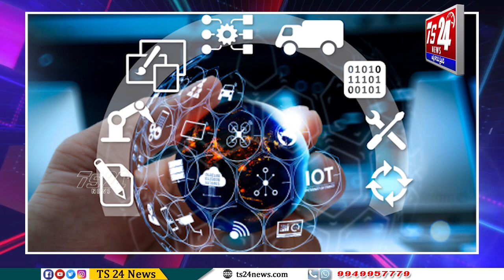ఆన్ లైన్ మోసగాళ్ల పంజా |TS24 News